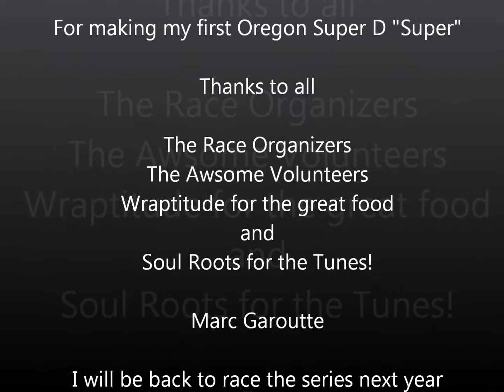2011 Sandy Ridge Super D Part 2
The Final 2011 Oregon Super D Race at Sandy Ridge Oregon.  This was my 2nd Super D race ever and I am hooked on this racing format.